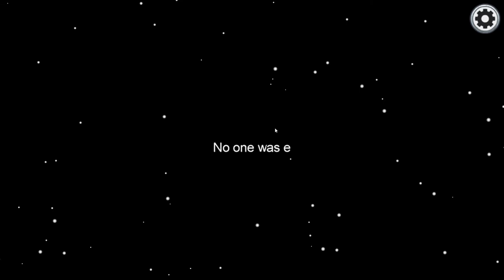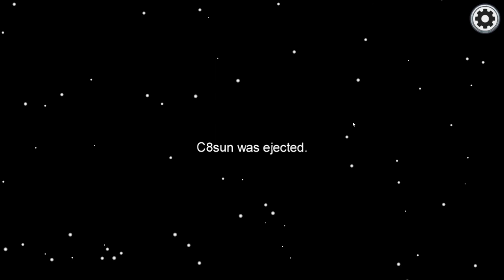C8Sun's Misfits Among Us EP2 - The opposite of Sus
Another round from C8Sun's Thanksgiving stream. This round lasted a bit longer than usual so there is only one clip in this episode.

WARNING: This video contains more strong language and innuendo